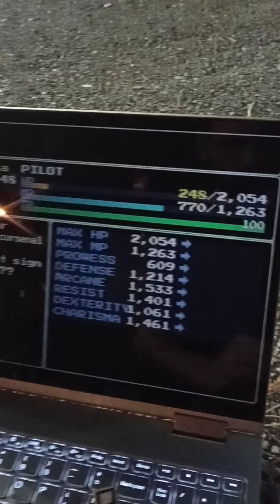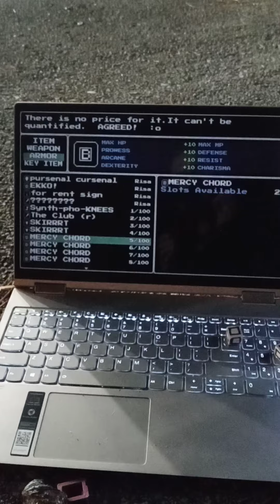MYSTERY KNIGHT 7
REST WELL MY FELINE FRIEND